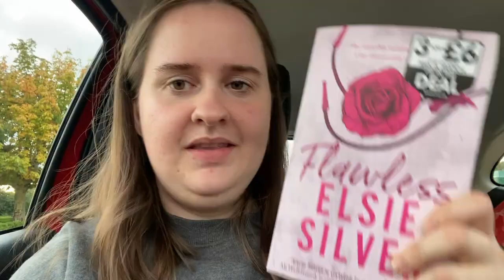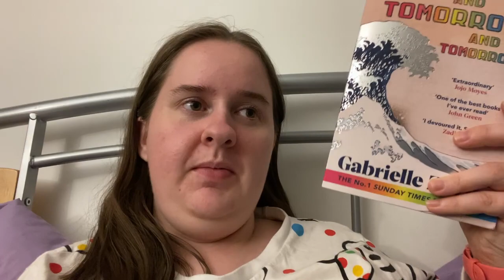I read 3 BOOKS! what I read in a week *reading vlog*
This ended up being a short one as I kept forgetting to update on my progress. I hope you enjoyed

Hey,
This end of 2023 I have got back into my reading journey and I'm enjoying all the books that I'm getting through. This year my goodreads reading goal is 25. Let me know yours in the comments and also your current book or books that you are reading.